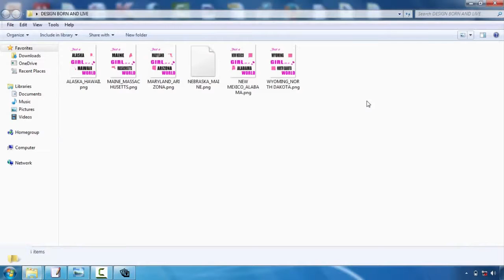Artwork Tshirt Design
Talk with your selected display printing business first. This will certainly save you a great deal of headaches in the long run. Although a lot of our tee shirt style pointers are applicable to all screen printing firms, some firms have details choices or limitations. As an example, below at Bigfish Screenprinting we ask that all digital documents have typefaces transformed to paths or describes and also we just support the complying with file formats:. ai,. eps,. pdf,. jpg, and.tiff. If you wish to find out more about our art standards, please go here.  Consider limiting the colors in your style. If you have an endless spending plan, this idea won't apply to you, however a lot of beginners creating tee shirts are attempting to keep their expenses down. One of the best ways to do this is to limit your shade selections. Because of the method screen printing works, each color in your design will need the manufacturing of a brand-new film favorable, and also each film favorable needs a brand-new screen. As you may imagine, all these film positives and also displays can actually amp up the price. So if you're aiming to be thrifty, limit your layout to 1-3 shades.    Choose your colors thoroughly. Communication is generally the main need to produce a screen-printed t-shirt, so it is necessary to really examine your shades. If you're printing on a white tee, for instance, do not develop a light yellow design that will struggle to be seen. Contrast is crucial, however making use of shades that match each other is also essential. This is a really visual suggestion, so if you do not have a good eye for color, ask a friend who does for help.   Maintain it straightforward. If it's your first time creating a tee shirt, keep your style relatively simple. Simplicity is sophisticated and also will communicate your message clearly as well as succinctly. A few of the best layouts are one of the most basic. Plus, complicated imagery and subtle details are much tougher to publish as well as may not turn out as you had actually really hoped.   Create a mock-up. A mock-up is key to the development of a lovely t shirt. After you've developed your design, print it out as well as hold it up to a t-shirt. You may have to publish it out in several different sizes, specifically if you're disputing whether to put it on one side of the chest or hip. Yet the major objective here should be to consider the range of your style. Does it deal with a t-shirt? If somebody holds it up on their breast and also stands numerous feet far from you, can you still read words as well as make out the images? Identify what works and just what does not function currently, before you undergo the printing process.  Newly printed tee shirts are not brought to our door by storks, regrettably. They are designed by everyday individuals with an idea as well as an objective. So if this is your first time creating a t-shirt, do not be too intimidated. Lots of novices have taken on the same task as well as achieved a gorgeous result. To assist you in your mission, we have actually produced a list of basic t-shirt layout pointers. They typically aren't magic but they will aid you push forward with your style as well as prevent amateur blunders.  Request for aid. If you're having difficulty, work with the designers at the display printing business. They could help you transform your rough sketches into an interesting, attractive layout. They could additionally provide assistance when you're picking colors as well as supply extra t-shirt layout tips.